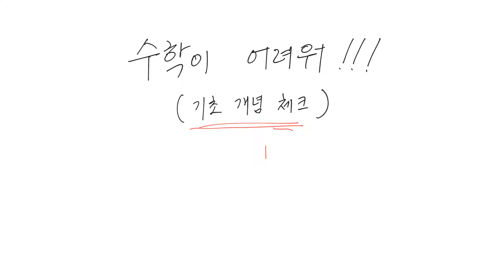분배법칙, 수학기초, 수학이 어려운 사람을 위한 기초 개념 1, [친절한수학교실1]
수학을 쉽게 할려면 기초가 탄탄해야죠

수학의 기초 개념을 잡아라